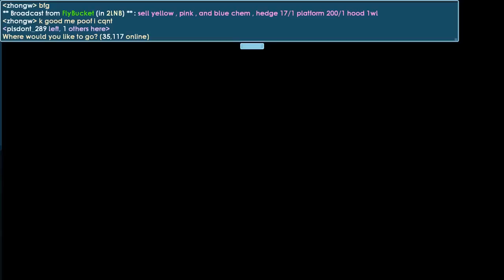SELLING EXPENSIVE ITEMS FOR CHEAP ! [PRANK]│Growtopia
▶ Growtopia│SELLING EXPENSIVE ITEMS FOR CHEAP ! [PRANK]